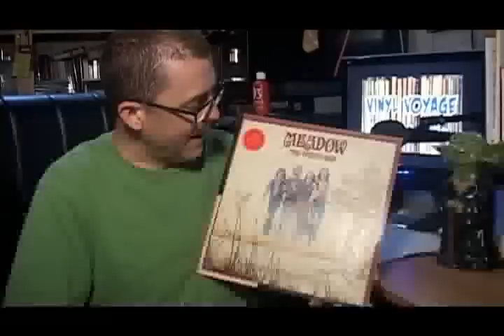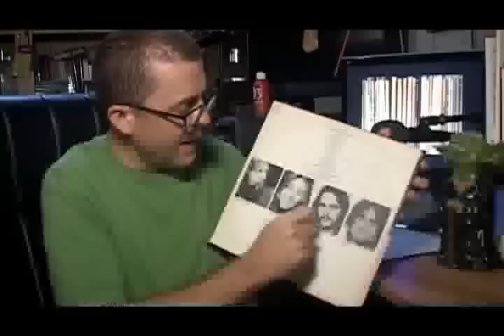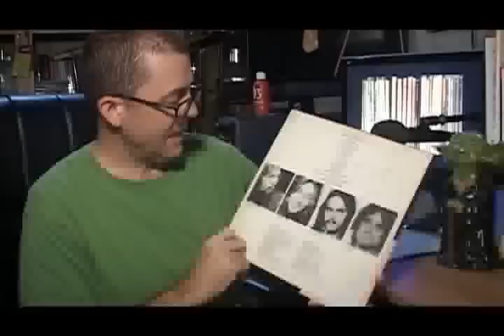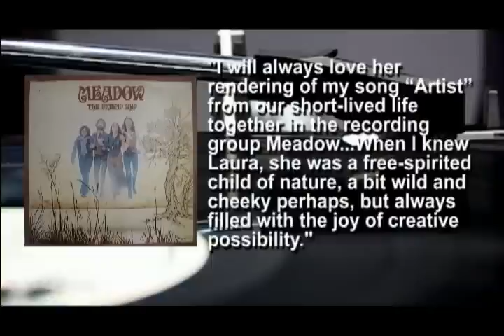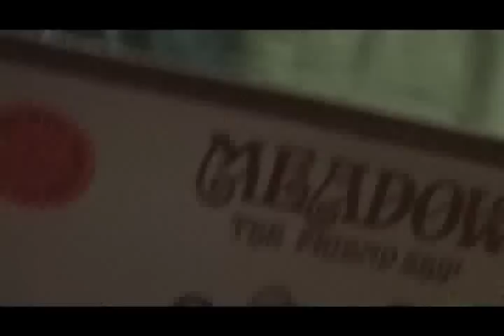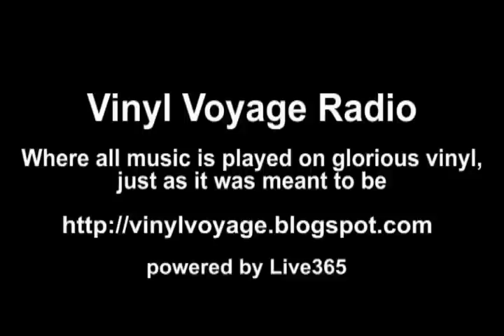Vinyl Voyage Podcast: Laura Branigan and Meadow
On this Vinyl Voyage podcast we examine a 1973 rarity from a folk-rock band called Meadow.  Their debut album was entitled "The Friend Ship" and featured a young Laura Branigan as vocalist.   This album was very typical of early 70s pop music which attempted to infuse a bit a spirituality into the lyrics.

Vinyl Voyage Radio: Where all music is played on glorious vinyl, 24/7.